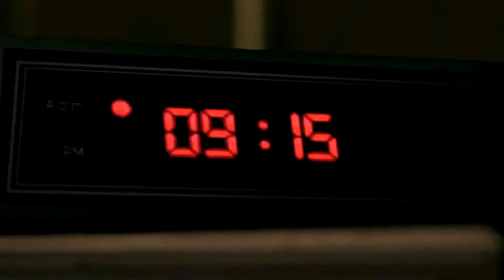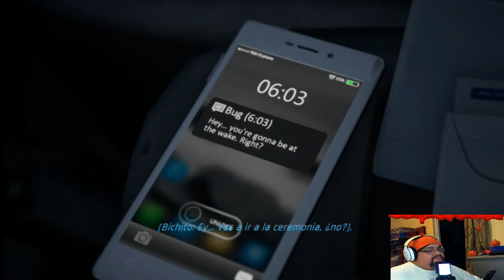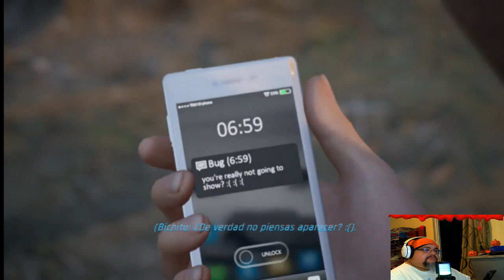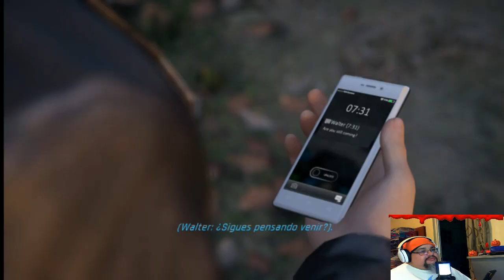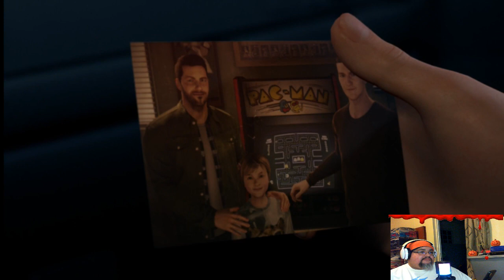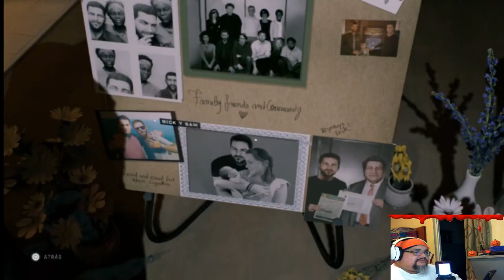The Sum of all Fears 5, memories in my mind.